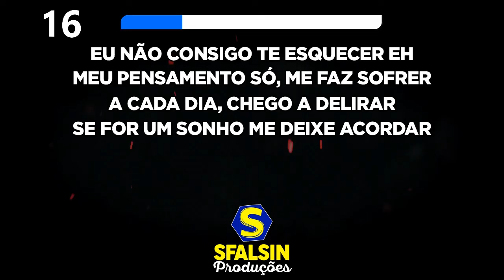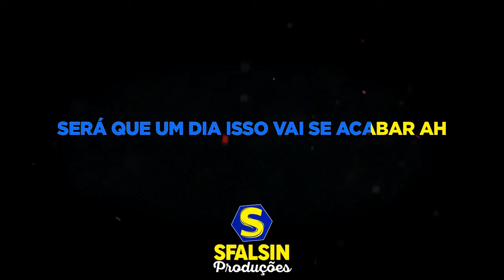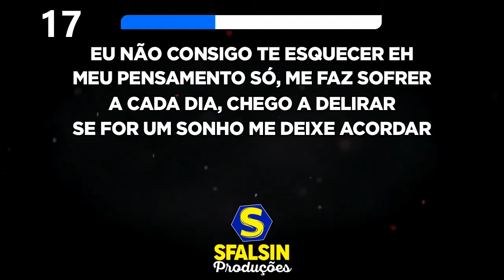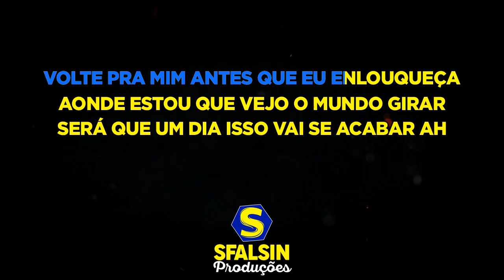CASTIGO - Trio Chapahalls (KARAOKÊ VERSION)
Playback adquirido / produzido por Papito Produções

ATENÇÃO!!!

LETRA DA MÚSICA
(Eliezer Leleo)

Eu não consigo te esquecer e e;
Meu pensamento só, me faz sofrer;
A cada dia, chego a delirar;
Se for um sonho me deixe acordar.

Parece até ser um castigo;
A solidão quer acabar comigo;
Não posso mais viver sem essa paixão;
De outra chance pro meu coração.

Há onde estou que eu não perco a cabeça;
Volte pra mim antes que eu enlouqueça;
Há onde estou que vejo o mundo girar;
Será que um dia isso vai se acabar uou uou.